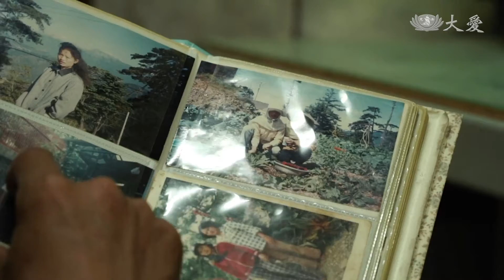【草根菩提】20190211 - 歸鄉的人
從小就和爸爸在外地的李慶亮，一路讀書、工作，直到24歲，他決定回到花蓮的紅葉部落陪伴媽媽，只是部落裡的新生活，讓他遇到很多考驗，他會怎樣克服？

(01813800)